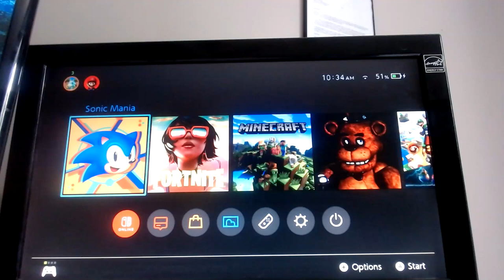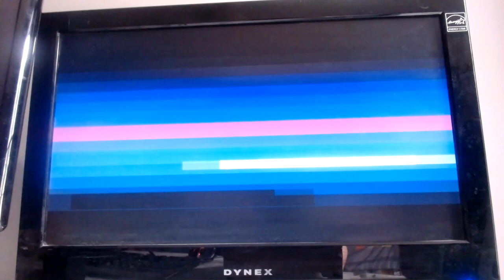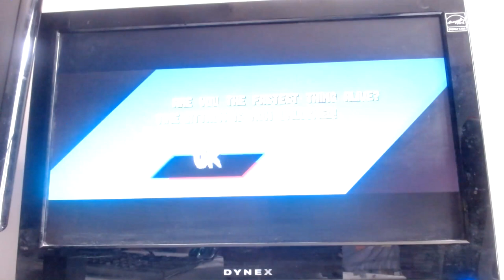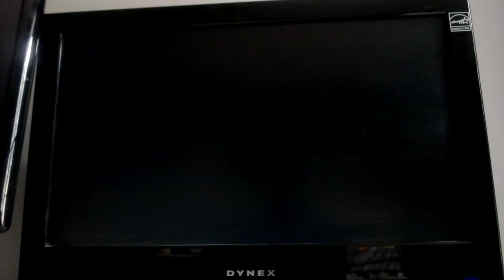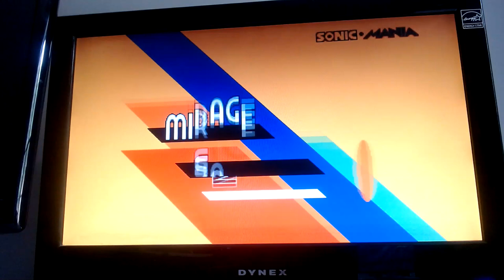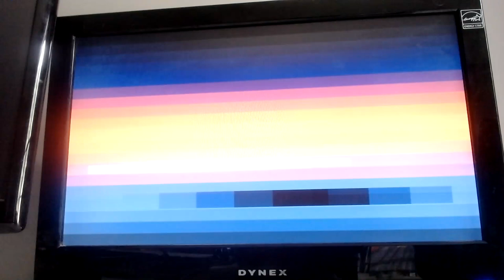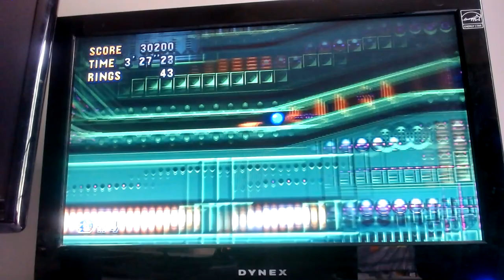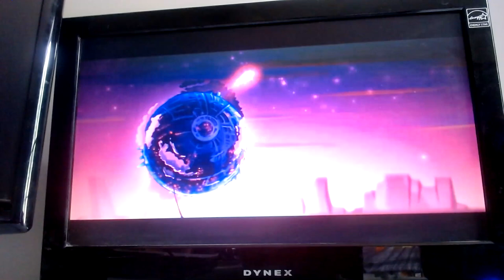Sonic Mania Full Gameplay